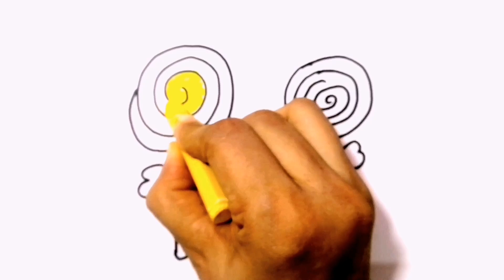How To Draw cute Lolipop Steps by Step |Easy drawing Lolipop |Kids Video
how to draw a cute candy easy step by step#drawing

Related Search:
Lollipop
Chocolate day drawing,
Step by step drawing,
cute drawing,
drawing tutorial,
drawing easy,
drawing art,
drawing and coloring,
Draw,
Drawings,
Basic Drawings,
Simple Drawings,
Drawings Lessons,
Line Drawings,
Cute Drawings.
Easy Drawings,
Simple Drawings,
simpatico disegno,
tutorial di disegno,
disegno facile,
Disegnare,
Disegni,
Disegni di base,
Come disegnare,
Disegni semplici,
Come colorare,
Come colorare,
Disegni carini.
Disegni facili,
Disegni semplici,
Cosa disegnare,
süße Zeichnung,
Zeichnungs-Tutorial,
einfach zeichnen,
Kunst zeichnen,
Zeichnen und Ausmalen,
Ziehen,
Zeichnungen,
Grundlegende Zeichnungen,
Einfache Zeichnungen,
Zeichenunterricht,
Strichzeichnungen,
Nette Zeichnungen.
Einfache Zeichnungen,
Einfache Zeichnungen,
lindo dibujo,
tutorial de dibujo,
dibujar facil,
Dibujar,
Dibujos,
dibujos basicos,
Como dibujar,
dibujos simples,
como colorear,
como colorear,
Dibujos lindos.
dibujos faciles,
dibujos simples,
que dibujar,
joli dessin,
tutoriel de dessin,
dessin facile,
Dessiner,
Dessins,
Dessins de base,
Comment dessiner,
Dessins simples,
Comment colorier,
Comment colorier,
Dessins mignons.
Dessins faciles,
Dessins simples,
Que dessiner,
رسم لطيف
رسم تعليمي
الرسم السهل ،
فن الرسم
رسم وتلوين،
رسم،
الرسومات،
رسومات أساسية ،
كيف ترسم،
رسومات بسيطة
دروس الرسم
رسومات الخط
كيف تلون ،
Adım adım çizim,
sevimli çizim,
çizim öğretici,
çizim kolay,
çizim sanatı,
çizim ve boyama,
Çizmek,
Çizimler,
Temel Çizimler,
Nasıl çizilir,
Basit Çizimler,
çizim dersleri,
Çizgi çizimleri,
Nasıl Renklendirilir,
Nasıl Renklendirilir,
Sevimli Çizimler
Kolay Çizimler,
Basit Çizimler,
Ne Çizilir,
desenho fofo,
tutorial de desenho,
desenho fácil,
Desenhar,
desenhos,
Desenhos Básicos,
Como desenhar,
Desenhos Simples,